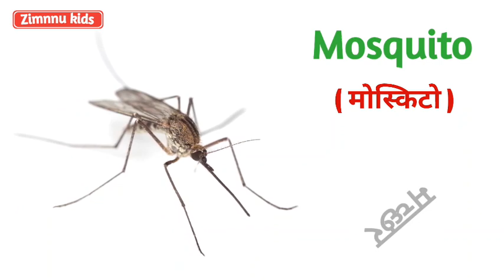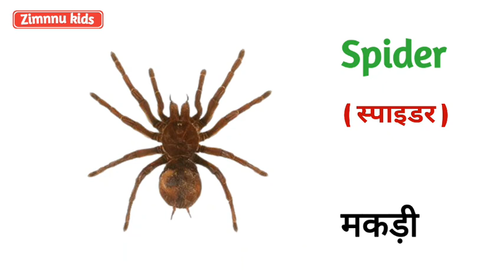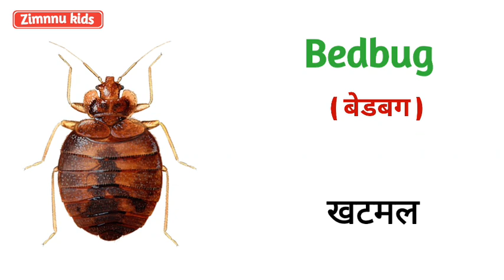Insects Name in english and hindi | कीड़े मकोड़े के नाम हिन्दी अंग्रेजी में | kids videos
Insects Name # Insects Vocabulary कीड़े मकीड़ों के नाम हिन्दी अंग्रेजी में Insects # कीड़ों के नाम kids videos #